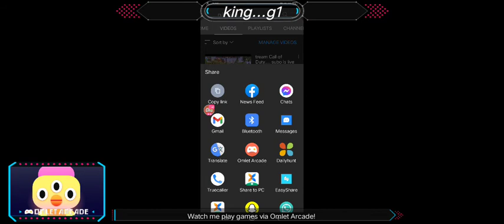live call of duty mobile. battle royal. end of pubg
battle royal